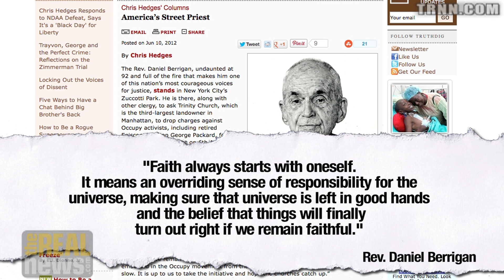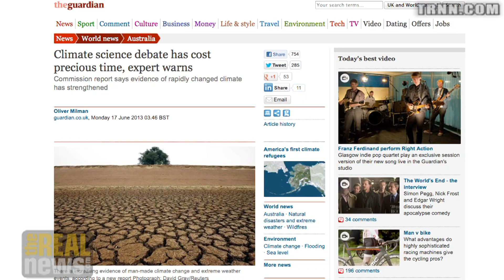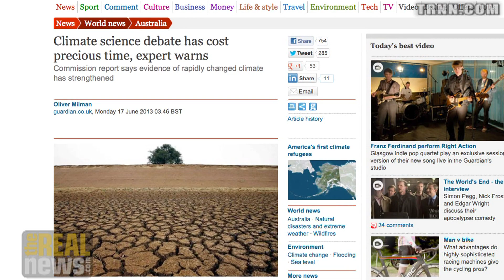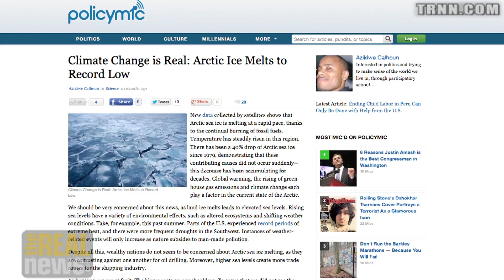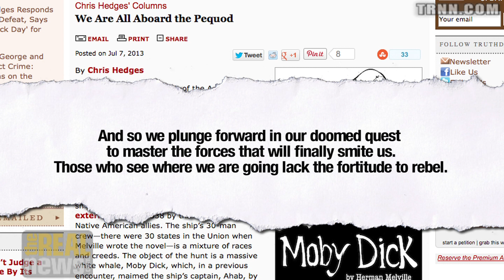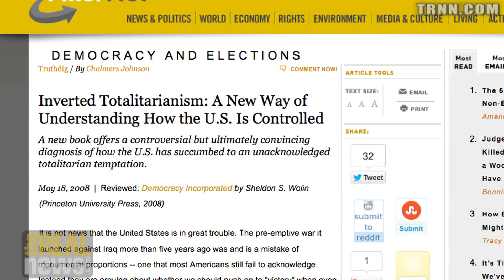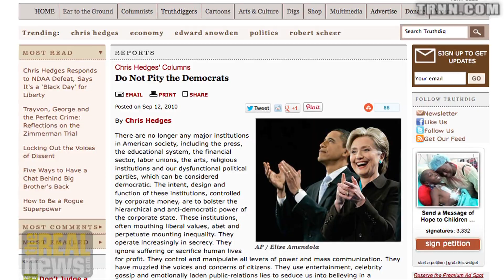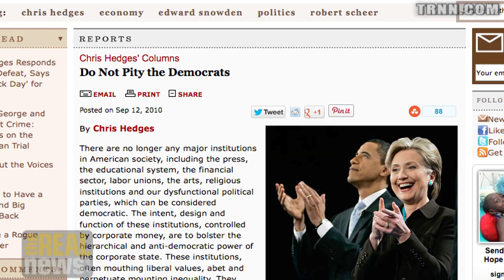Hedges: We Must Grasp Reality to Build Effective Resistance - Chris Hedges on RAI (3/7)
In the continuation of Paul Jay's Reality Asserts Itself interview with Chris Hedges, they discuss the fantasy that we can have everything we want and the reality of the grave dangers facing us